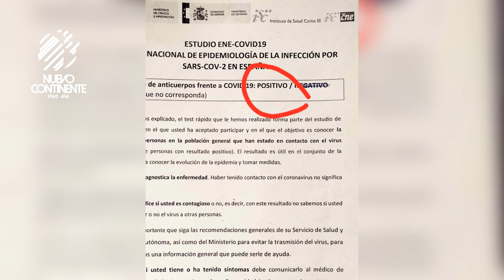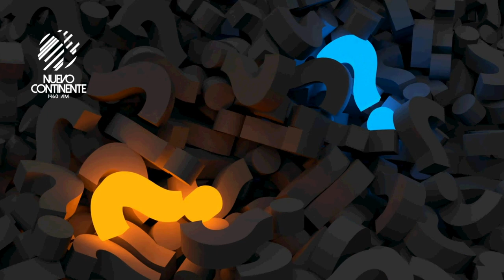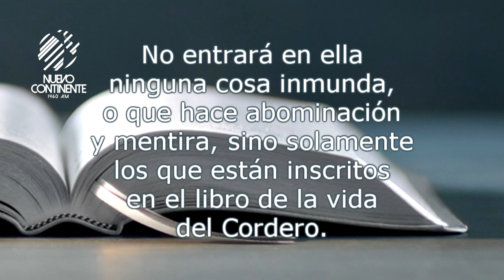Positivos para el virus - Reflexión | Emisora Nuevo Continente